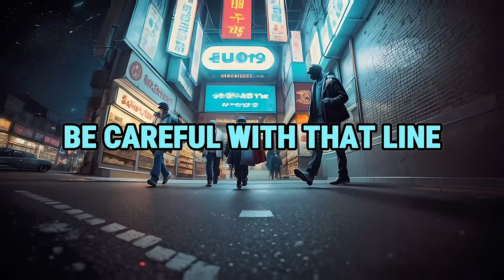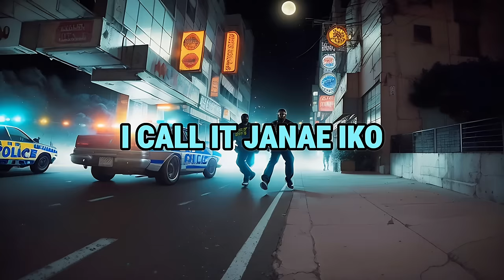Nasty Jack | EEENA | Ai Lyric Visualiser Video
Nasty Jack "EEENA" OUT NOW

Visuals by: @FlashSpacey